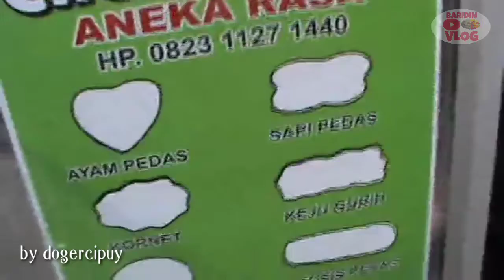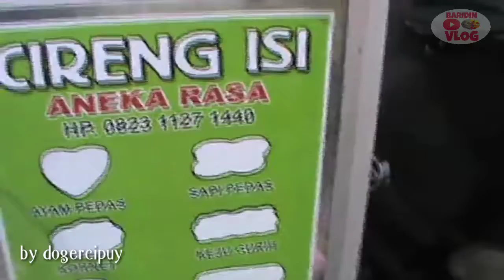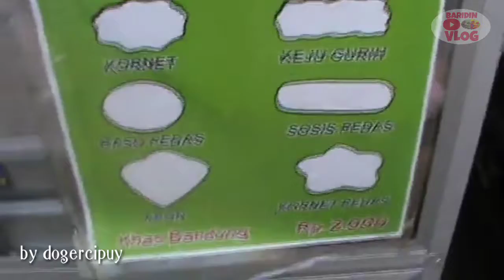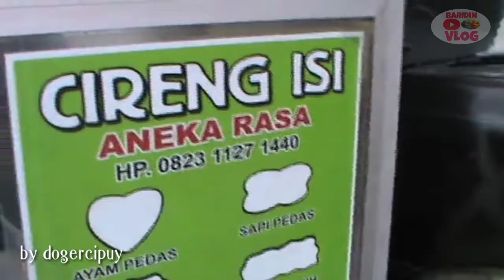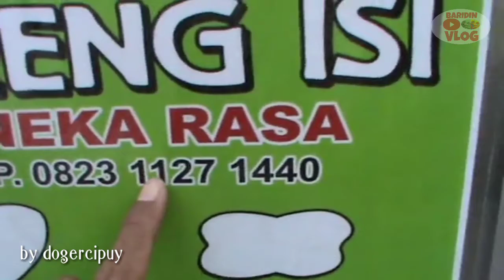CIRENG MANG UJANG 450 BIJI HABIS DALAM SEHARI GOKIL MEN!!(baridinvlog#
Baridinvlog
Cirengmangujang
Esdogercipyu
Bikinesdoger
Resepesdoger
Bahanesdoger
Carabikinesdoger
Jualanesdoger
Jualanesdogerenak